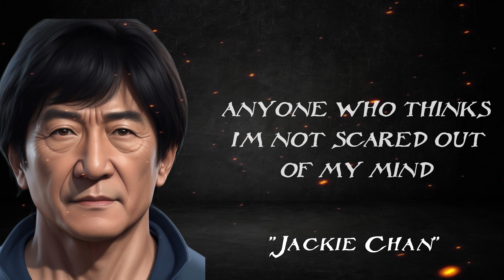"Jackie Chan's Memorable Quotes: Wisdom from the Legendary Martial Artist"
Delve into the iconic quotes and wisdom of martial arts legend Jackie Chan. Beyond his action-packed career, Chan's memorable quotes offer profound insights into discipline, perseverance, and the philosophy of martial arts and life. Join us as we explore some of Chan's most memorable and thought-provoking quotes, unraveling their significance and the enduring inspiration they offer to fans worldwide.

🥋 Immerse yourself in the wisdom and wit of Jackie Chan, transcending martial arts and life!

Jackie Chan memorable quotes
Martial arts wisdom by Chan
Inspirational quotes by Jackie Chan
Life philosophy insights
Perseverance in Jackie Chan's quotes
Wisdom from action stars
Martial arts philosophy
Legendary actor's memorable words
Thought-provoking quotes by Chan
Jackie Chan's enduring inspiration
Humor and wisdom in quotes
Discipline teachings from Chan
Wisdom beyond martial arts
Impactful quotes by Jackie Chan
Actor's memorable insights